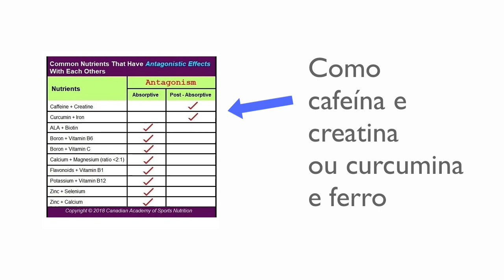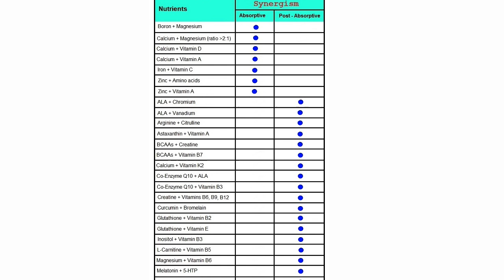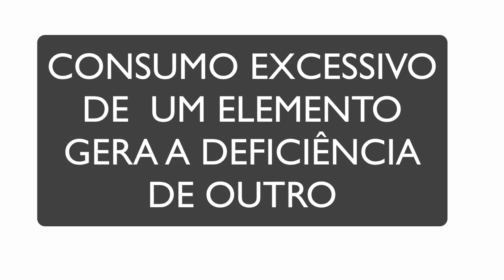Nutrientes que se ajudam e que se atrapalham | sinergismo e antagonismo entre componentes da dieta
NUTRIENTES QUE SE AJUDAM E NUTRIENTES QUE SE ATRAPALHAM